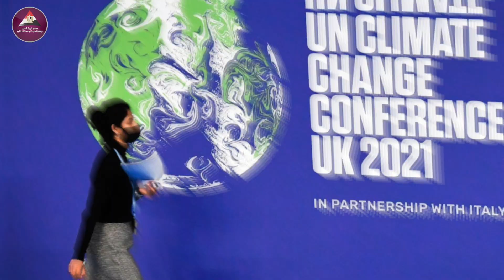التحضير لمؤتمر الأطراف ال27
تابع السيد رئيس_الوزراء د. مصطفى مدبولي خلال الأسبوع الماضي سير عمليات التحضير لمؤتمر الأطراف الـ27 المقرر انعقاده في مدينة_السلام "شرم الشيخ".
📌 وتستضيف مصر 🇪🇬 مؤتمر الأطراف لاتفاقية الأمم_المتحدة لتغير المناخ الـ27 ☘️في مدينة شرم_الشيخ هذا العام بعد ثقة الدول الأعضاء واختيارها لاستضافة المؤتمر في نسخته الـ27 في مؤتمر جلاسكو الـ26. وأكد السيد رئيس_الجمهورية عبد الفتاح السيسي أن COP27 🌿 سيكون مؤتمرًا إفريقيًّا من حيث الأولويات التي ستثار خلال أيام عقد المؤتمر.
📍لمعرفة المزيد عن مؤتمر الأطراف وآليات عمله، ▶️شاهد هذا الفيديو!